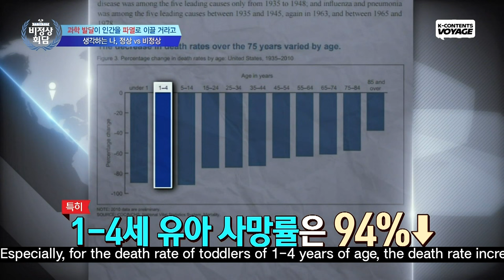WHAAAAT's UP BRO~ EASTERN US vs Western US | Abnormal Summit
WHAAAT'S UUUUP BROOOO~